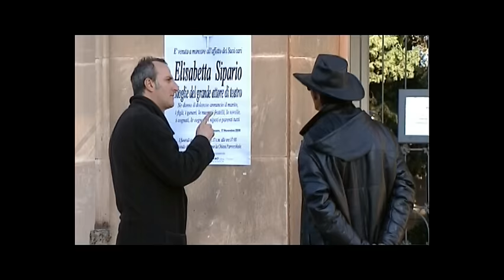Al funerale - Umberto Sardella